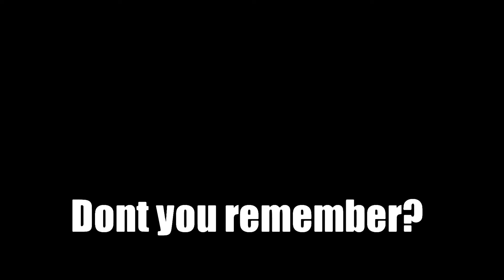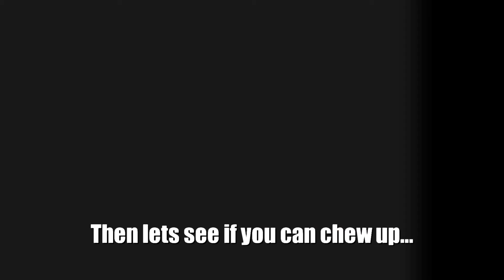Yuji itadori vs Sukuna |Fan animation (Stick nodes)